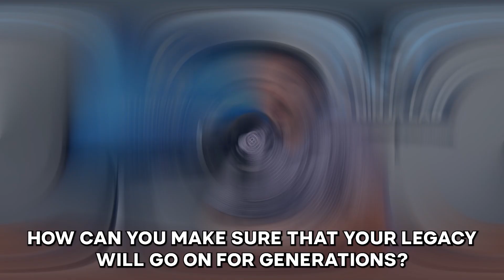How To Immortalize Yourself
In today’s video, I explore the journey of immortalizing a legacy in the digital age. Then I dive into strategic insights for enduring success in content creation and distribution. Listen in Now!

💻 Content as the Cornerstone: I believe that generating a vast array of content is crucial to ensure your legacy thrives beyond your years. The essence of immortalizing a legacy hinges on the continuous creation and systematic distribution of content, mirroring how musicians like Bob Marley have left an indelible mark on the world through their timeless music.

💻 The Role of Systems in Distribution: Establishing a robust system for content distribution is fundamental. This involves creating a mechanism that consistently propels your message across various platforms, ensuring it reaches new audiences daily. My analogy of social media's dynamic nature underscores the potential for your content to engage with fresh eyes continually.

💻 Evergreen Content's Power: I want to emphasize the transformative impact of evergreen content, which is capable of resonating with audiences and influencing lives long after its creation. This underlines the importance of crafting content with lasting value, akin to how religious scriptures continue to guide and inspire through centuries.

💻 Building a Legacy Machine: The key to a lasting legacy lies in treating your content as a perpetual machine. You create an unending cycle of influence and impact by consistently introducing your work to new audiences on the ever-evolving internet landscape, ensuring your legacy endures through the ages.

I hope my insights offer a blueprint for content creators and marketers aiming to cement their legacy in the digital realm with strategic foresight and enduring passion.

🌎 To learn more about Attention Grabbing Media and the marketing services we offer, go

🌎 To learn more about our free bi-weekly Money Making Workshops and register for the next one,

🌎 To book a marketing consultation with one of our marketing ninjas,

𝗔𝗯𝗼𝘂𝘁 ManuelSuarez